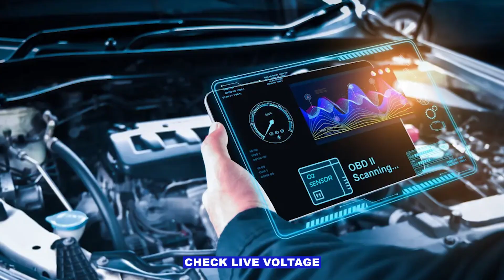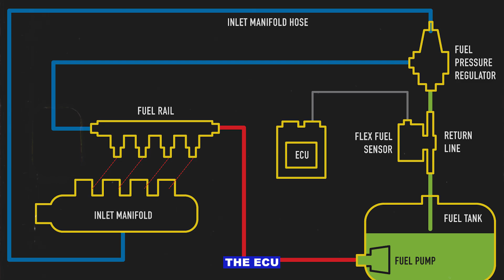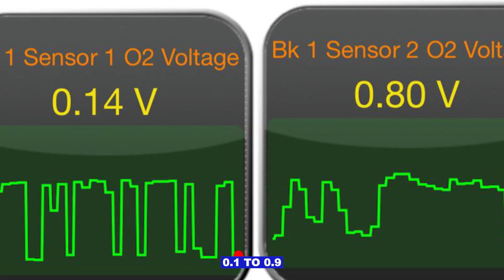P219B Code: O2 Sensor Signal Biased/Stuck Rich (Bank 2 Sensor 1) – Causes & Fix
P219B code: O2 Sensor Signal Biased/Stuck Rich (Bank 2, Sensor 1). This trouble code means the upstream oxygen sensor on Bank 2 is sending a constant rich signal instead of switching between rich and lean as expected. Common causes of P219B include a faulty oxygen sensor, leaking fuel injector, fuel pressure regulator issue, vacuum leaks, exhaust leaks before the sensor, or in rare cases, a PCM/ECM problem. Symptoms may include the check engine light, poor fuel economy, rough idle, black smoke from the exhaust, or engine hesitation. Always consult a qualified technician before replacing parts. Understanding the P219B code can help you identify oxygen sensor and fuel mixture problems before they cause bigger issues.

p219b o2 sensor signal biased, p219b bank 2 sensor 1, p219b code fix, p219b causes and symptoms, p219b oxygen sensor stuck rich, how to fix p219b, p219b check engine light, p219b fuel mixture rich, p219b toyota ford gm honda